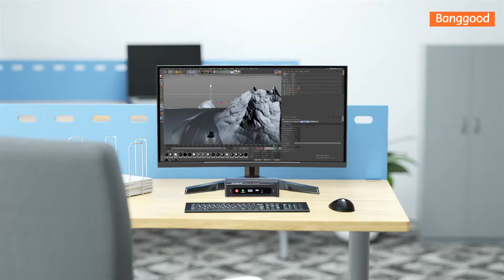Best Mini PC 2022 / Beelink GTR4 Mini PC / Windows 11 Mini PC - Shop on Banggood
[Daily-Updated]

Description
Beelink GTR4 AMD Ryzen9 4900H Octa-Core 4.4Ghz 32GB DDR4-3200 Mhz RAM 500 SSD Mini PC 4K Gaming Computer with Fingerprint Microphone Desktop PC Support Triple Display Output Windows 11

Main Features:
● Windows 11
Windows 11 brings more features for users to enjoy.
● AMD Ryzen9 4900H Octa Core 3.3GHz, up to 4.4GHz
AMD configurable TDP (cTDP) 35-54W and octa-core processing provide maximum high-efficiency power.
● AMD Radeon Graphics, up to 1750MHz
High performance is easy to run online games or else, such as LOL, CS: GO, and PS2 simulator.

● 32GB DDR4 RAM 3200MHz Channel
Substantial high-bandwidth RAM offers you a high-impact gaming experience, ensures smooth operation and stable multitasking using feeling.
● 500GB M.2 2280 NVMe SSD ROM
● HDMI DP USB-C Triple Output Expands Your Viewing Options
You can connect the device to an HDTV or high-definition monitor to set up triple screens.

Best Mini PC 2022 / Beelink GTR4  Mini PC / Windows 11 Mini PC